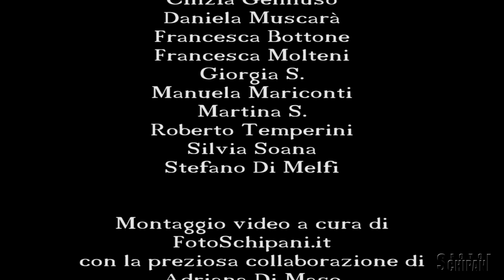Voci unite per l'Italia - Maledetta primavera (cover Loretta Goggi)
voci unite per la musica, unite per portare un messaggio di unione e speranza a tutti voi ❤️ Ci abbiamo messo tutto l'impegno, con tutto il cuore. Speriamo di tornare presto a vivere. 💪💪💪 Ci auguriamo che questa MALEDETTA PRIMAVERA, diventi presto un lontano ricordo per ognuno di noi.

Metteteci un like e condividete in tanti, vogliamo raggiungere tanti italianiiiiiii. Grazieeeeeee. ❤️

Ringraziamo Foto Schipani, per averci aiutati nella realizzazione del progetto 🙏